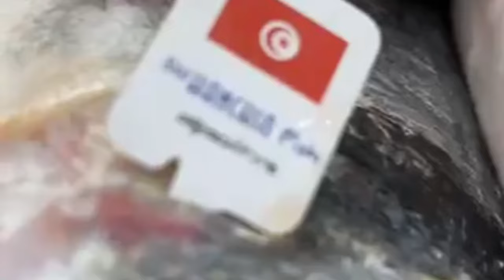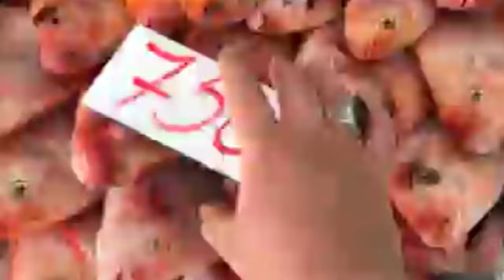اسعار السمك اليوم في الجزائر \سوق السمك ميناء زموري مسمكة خوخة بوقرة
هذا الفيديو يوضح أسعار السمك المختلفة في السوق. نحن نستعرض الأسعار الخاصة بالسمك المختلف ونشرح الأسباب التي تؤثر عليها. كما نوضح العلاقة بين الأسعار والمناخ والحالات الأخرى. الفيديو يساعدك على الحصول على صورة أكبر لسوق السمك
اسعار  السمك اليوم بالجزائر \سوق السمك اليوم مسمسكة خوجة ميناء زموري
اسعار السمك اليوم في الجزائر \سوق السمك، ميناء زموري. مسمكة خوجة والصخرة السوداء

بوهارون الزينة اليوم، اسعار سمك الجمبري الكروفات  عند الاخ ايوب سلعة وسومة

ميناء بوهارون تيبازة اليوم سوق السمك في الجزائر     عودة محمد مينو بوهارون.
 poisson aujourd'hui à Buharoun Tipaza en Algérie

ميناء بوهارون اليوم
بوهارون الزينة سعر السمك اليوم، سلعة و سومة عند  ايوب
اسماك حمزة اليوم
اسعار السمك اليوم في الجزائر
سعر سمك الطونة في الجزائر

سوق السمك اليوم في الجزائر
مباشر من ميناء بوهارون سعر السمك
ميناء بوهاروم اليوم اسعار السمك
محمد مينو اليوم بوهارون

Pêche en Algérie

سعر الحديد اليوم في الجزائر
اسعار السمك في الجزائر
اسعار الحوت في الجزائر
اسعار السمك اليوم
أسعار السمك اليوم
الجزائر اليوم
المغرب الجزائر اليوم
اخبار الجزائر اليوم
سعر السردين سعر السردين اليوم بالجزائر
أسعار السمك اليوم للمستهلك
الجزائر
الجزائر مباشر
أخبار الجزائر
سعر اليورو اليوم في الجزائر 2024
الاخبار فى الجزائر
الجزائر الأن
الأوضاع فى الجزائر
prix du poisson aujourd'hui
poisson
poissons en algérien
algérie,noms de certains poissons en

prix viande algerie
prix viande blanche algerie,algerie
marché de poisson
poissons,histoire algérie
marché aux poissons
les poissons
hausse prix viande
baisse prix viand
algérie coloniale
indépendance algérie
météo algérie
اخبار الجزائر اليوم
اسعار السمك اليوم
الجزائر اليوم
أسعار السمك اليوم
بوهارون اليوم
ميناء بوهارون
ميناء بوهارون اليوم
مباريات اليوم
سعر السردين اليوم
بوهارون
صيادي ميناء بوهارون
سمك التونة
اسعار السمك اليوم
أسعار السمك اليوم
التونة
سمكة التونة العنيدة
@سمكة التونة العنيدة
سمك التونة في الفرن
سمكة التونة العنيدة
سمكة التونة
تقطيع سمكة التونة
السمك
سمكة التونة تونس
سمكة التونة بالمغرب
سمكة التونة العنيدة:
سمكة التونة في الجزائر
صيد سمكة التونة بالشباك
سمكة التونة بميناء بوهارون
أكبر سمكة التونة بالجزائر
Tuna fish
fish prices today
fish prices today
 fish prices today in Algeria
 tuna,# stubborn tuna fish
@ stubborn tuna fish
 tuna fish in the oven
 stubborn tuna fish
 fish prices in Algeria
 fish prices today for the consumer, tuna fish , cutting tuna fish
 fish, tuna fish in Tunisia
 tuna fish in Morocco
stubborn tuna fish:
 tuna fish in Algeria
tuna fish net fishing
 the price of iron today in Algeria
 tuna fish in Buharon port
 the largest tuna fish in Algeria
السردين
ثمن السردين بالجزائر
سعر السردين بالجزائر
سعر السردين اليوم بالجزائر
سعر السردين
السردين المعلب
سمك السردي
السردين معلب
صيد السمك في الجزائر
صيد السمك
صيد السمك بالجزائر
صيد السمك بالقصبة في الجزائر
الصيد في الجزائر
صيد سمك الدوراد في الجزائر
صيد الاسماك في الجزائر
صيد السمك بالقصبة
صيد التونة في الجزائر
تقنيات الصيد بالقصبة في الجزائر
صيد السمك بالقصبة بالجزائر
الجزائر
النهار تي في الجزائرية
صيد سمك الدوراد بالجزائر
الصيد الاسماك في الجزائر
صيد سمك الصار في الجزائر
صيد الاسماك
صيد السمك بالمغرب
صيد السمك بالسنارة
صيد الدوراد بالجزائر
اخبار الجزائر اليوم
اخبار الجزائر 2023
اخبار النهار تي في اليوم
الجزائر
النهار تي في اخبار اليوم
الأخبار اليوم,اخبار النهار تي في
الجزائر اليوم
الجزائر فى اسبوع
مباشر من الجزائر
اخبار اقتصاديه
اخبار الجزائر
النهار تي في اليوم
اخبار سياسيه
حادث مرور الجزائر اليوم
اخبار المغرب اليوم
الحكومة الجزائرية
اخبار سياسية 2024
اخر اخبار النهار تي في
أخبار اليوم
اسعار السيارات اليوم في الجزائر
اخبار,الجزائر المغرب
المغرب الجزائر
L'actualité algérienne aujourd'hui, l'actualité algérienne 2024
 l'actualité télévisée An-Nahar aujourd'hui
 Algérie
 l'actualité télévisée aujourd'hui, l'actualité télévisée An-Nahar
 l'Algérie aujourd'hui
An-Nahar TV algérienne
 l'Algérie dans une semaine
 en direct d'Algérie
actualité économique
 actualité Algérie
An-Nahar TV aujourd'hui
 actualité politique
 accident de la circulation Algérie aujourd'hui
actualité Maroc aujourd'hui
 le gouvernement algérien
actualité politique 2023
 les dernières actualités d'An-Nahar TV, actualité aujourd'hui
 prix des voitures aujourd'hui en Algérie
 actualités
 Algérie Maroc
 Maroc Algéria